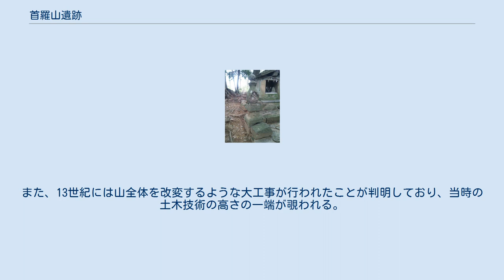首羅山遺跡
首羅山遺跡（しゅらさんいせき）は、福岡県糟屋郡久山町にある中世の山岳寺院遺跡。
2013年（平成25年）3月27日付で国の史跡に指定された。
首羅山「頭光寺」という寺院があったとされる。
 この遺跡は久山町の北東部に位置している。
早くから地元では知られていた遺跡だったが、本格的な調査は2005年（平成17年）まで待たねばならなかった。
久山町教育委員会の手による数次にわたる調査の結果、当時の姿が良好な状態で残っていることが判明した。
 2017年（平成29年）現在も久山町教育委員会のほか九州歴史資料館が共同で調査を行っている。
中世の遺跡は幾度となく戦火に巻き込まれ、あるいは、開発行為等により残存している遺跡は少ないとされるが、久山町が福岡都市圏に位置しながら比較的開発行為が進んでいないこと等から奇跡的に良好な状態で当時の国際貿易都市「博多」を現在に伝えている。
 主に本谷、西谷、山王(日吉）山頂部に遺構が残っていることが判明している。
なお、現在は調査中の遺跡であるため、一般向けの公開は年に1回のみである。
 令和2年3月28日に首羅山遺跡登山道がオープンした。
 天平時代、百済国から海を渡りやってきた「白山権現」が乗る虎を恐れた村人が、首を切り落とすとその虎の首が光り輝き、沙羅に包み土中に埋葬し、十一面観音を祀る祠を建てた。
 これが「首羅山頭光寺」の伝承である。
 鎌倉時代初期には三百を超える僧坊が立ち並び、隆盛を極めたとされる。
 中世博多の貿易を担った博多綱首たちにより庇護され、庭園のある遺構などは大陸の貿易関係者を歓待するための迎賓施設ともされる。
 本谷地区中腹には基壇をもつ五間堂を中心に小堂や鐘楼、瓦葺建物、墓地などがあったとされる。
周辺からは中国の景徳鎮産の青白磁や枢府磁、朝鮮半島の高麗青磁など貿易陶磁器の優品が出土している。
特に景徳鎮産の青白磁は日本国内で初めての出土品であることが久山町教育委員会、九州歴史資料館の調査で判明している。
 西谷地区には僧源通が観法したと伝えられる「観法岩」や滑石製石鍋製作跡、文保二（1318年）銘の板碑がある「墓ノ尾」と呼ばれる墓地群が存在する。
その他、石垣などを伴う庭園状遺構のある平坦地も確認され、今後も調査が進められる予定である。
 首羅山山頂にある薩摩塔 山頂地区はかつて白山神社が鎮座しており、今は江戸時代に製作された祠と、薩摩塔や宋風獅子に代表される中国風の石造物が今も残る。
これまでの調査で山頂地区には幅4mほどの66段もの石段があることが判明している。
この石段の中心軸は正確に南北方向をとっており、本谷地区の五間堂を中心とした伽藍の軸線と重なることが分かっている。
また、13世紀には山全体を改変するような大工事が行われたことが判明しており、当時の土木技術の高さの一端が覗われる。